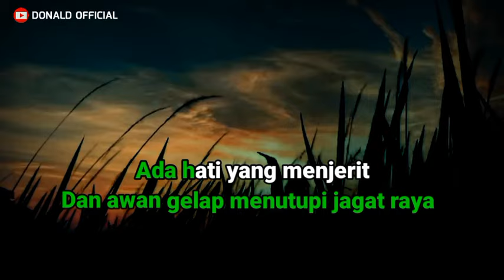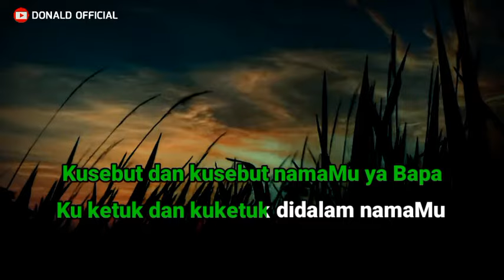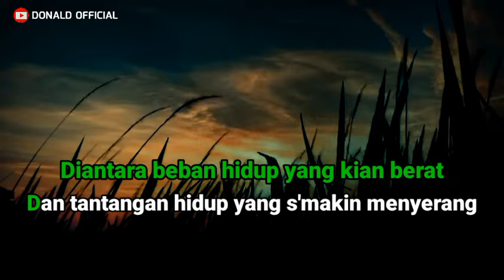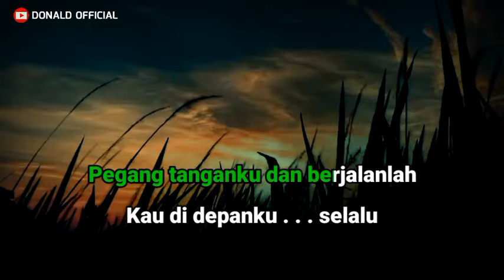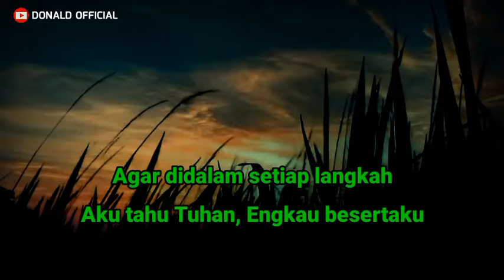KARAOKE AKU TAK BERDAYA - PUTRI SIAGIAN - NADA PRIA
Karaoke Aku Tak Berdaya
Putri Siagian

Lirik Lagu
Kala mentari berubah merah..
Dan awan gelap menutupi jagat raya..
Ada hati yang menjerit
Mengharapkan kasih sayang- Mu...

Diantara beban hidup yang kiat berat...
Dan tantangan hidup yang semakin menyerang..
Ku cari kuasa-Mu.. ku cari..
Kucari didalam doa.

Lihatlah getir hatiku Tuhan...
Kusebut dan kusebut namaMu ya bapa...
Ku ketuk dan kuketuk didalam namaMu ..
Ya Tuhan .. hanya didalam namaMu..
Dan tiada yang dapat memberikan kelegaan..
Didalam kebimbangan menghimpit dihatiku
Tak berdaya Tuhan...
Pegang tanganku dan berjalanlah ..
Kau didepanku selalu ..
Agar didalam setiap langkah ..
Aku tahu Tuhan, ...
Engkau besertaku.

Aku tahu Tuhan, ...
Engkau besertaku
Tuhan Memberkati...